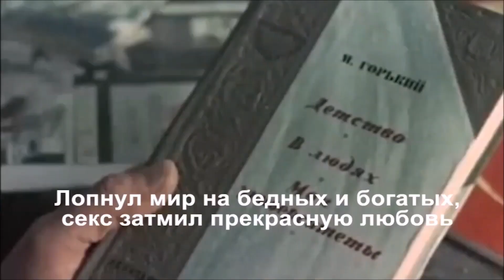Владимир Аненберг Я хочу назад в СССР